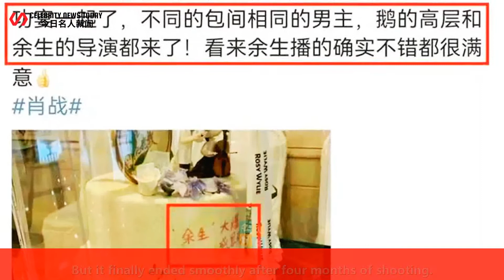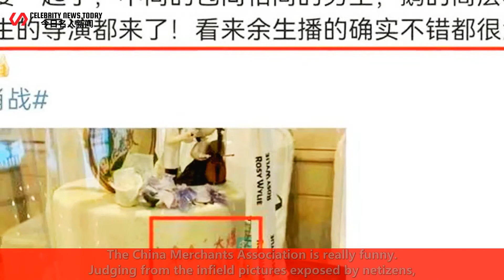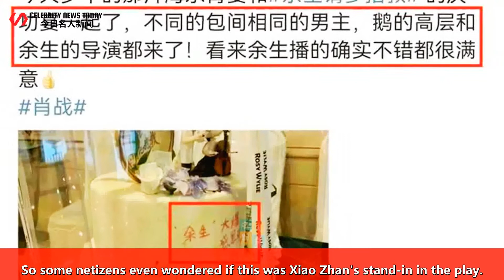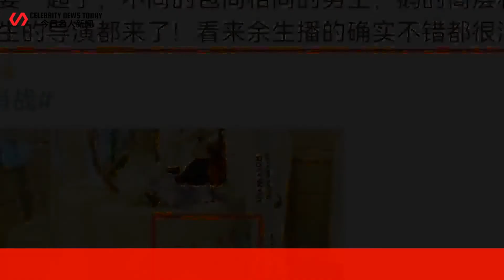Infield exposure! "Dream Sea" ended the banquet, Xiao Zhan was drinking red wine and pouting, and th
Celebrity News Today 247 2022/06/08 : Infield exposure! "Dream Sea" ended the banquet, Xiao Zhan was drinking red wine and pouting, and the group photo changed so much that he didn't dare to recognize it? ...
 Infield exposure! "Dream Sea" ended the banquet, Xiao Zhan was drinking red wine and pouting, and t